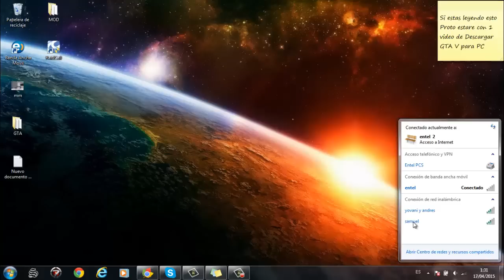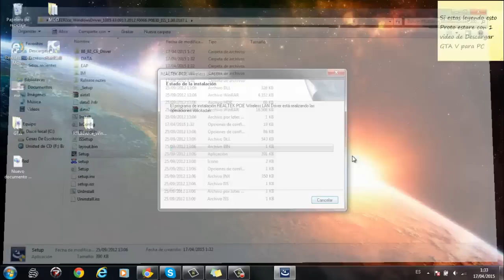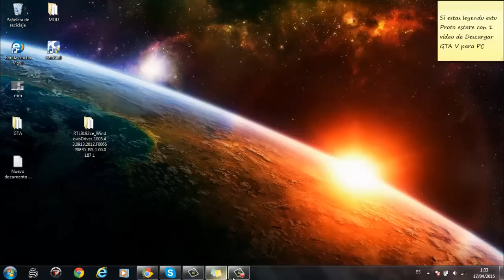Descargar Driver De Wifi Para Windows7 32 y 64 Bits 2023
Le dejo el link el cual los llevara directo a mi pagina web y estaran los link descarga directo y sin publicidad: